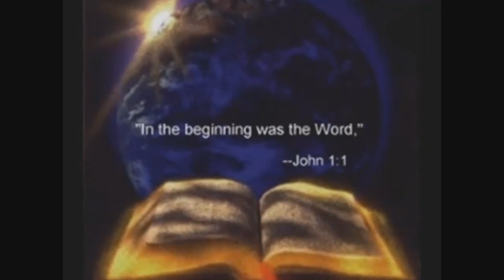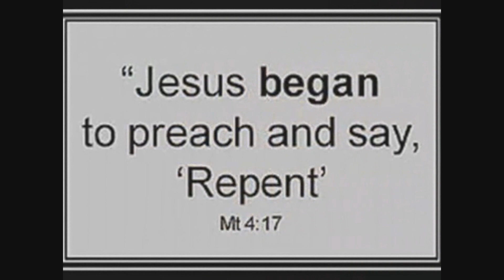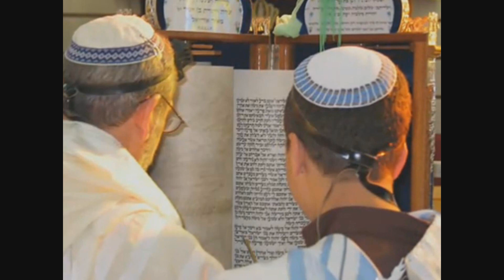Jonathan Cahn Warns America - Presidential Inaugural Prayer Breakfast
Amen!

Keynoter Jonathan Cahn decried the withdrawal of Rev. Louie Giglio from the inaugural program over anti-gay-rights comments, portraying it as evidence of anti-Christian persecution: "...it is a new America in which one can be banned from the public square simply for believing the Bible, where profanity is treated as holy, and the holy is profane. A new America where the Bible is treated as contraband and nativity scenes are seen as dangerous."

Cahn's overall message is that America is facing the judgment of God the way ancient Israel did when it stopped following God's orders. Cahn heads Beth Israel Worship Center, which bills itself the largest Messianic congregation in the world. He believes that the 9-11 attacks were a "wake-up call" from God, who lifted divine protection from America as a warning. Since the country did not turn back to God, says Cahn, God slammed us with financial collapse. He warned President Obama of judgment "if you utter the words so help me God, and you should in any way take part in leading a nation farther away from God. "

Cahn's speech was essentially a summary of the argument in his book, "The Harbinger," which purports to connect the inauguration of George Washington, 9-11, and more through his revelations about the "ancient mysteries."

"There exists an ancient mystery that lies beyond everything from 9-11 to the collapse of the American economy, a mystery so precise that it actually reveals the actions of American leaders before they take them, the exact words of American leaders before they speak them, a mystery so exact that it gives the actual dates even the hours of some of the most dramatic days in recent history."

Cahn's keynote ended with a rousing call against "political correctness" and compromise, saying "the shadow of judgment is upon us" and urging, "It's time to be strong! It's time to be bold! It's time to be radical!" as shouts and shofar-blowing thundered through the room.